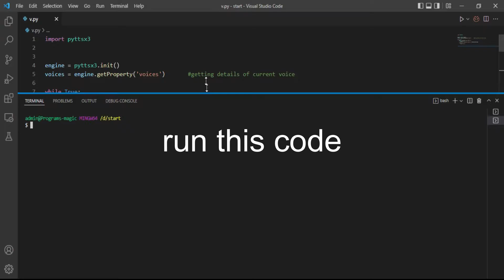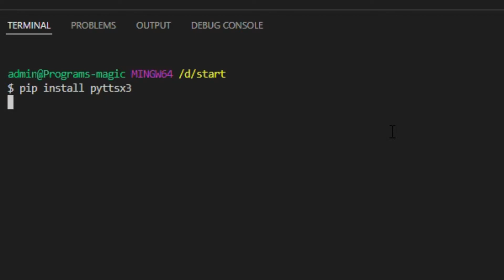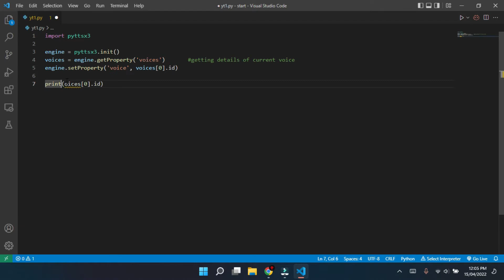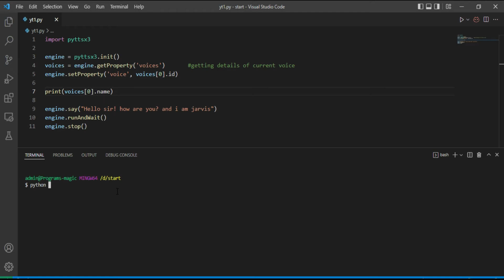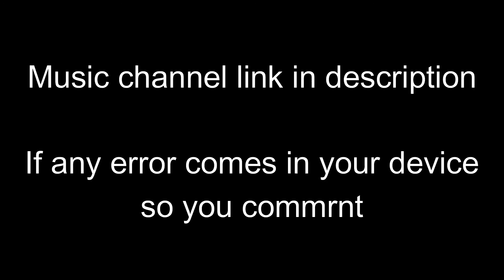how to find voice in device | how to use pyttsx3 in python | text to speech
how to find a voice in device | how to use pyttsx3 in python | text to speech | pyttsx3 speech to text

you go whoopty playlist and then you can see this music